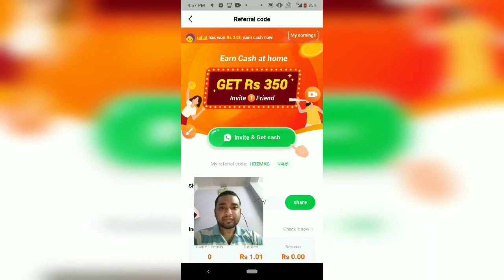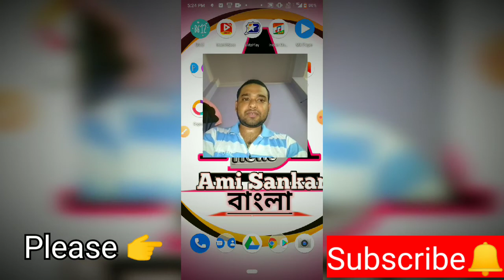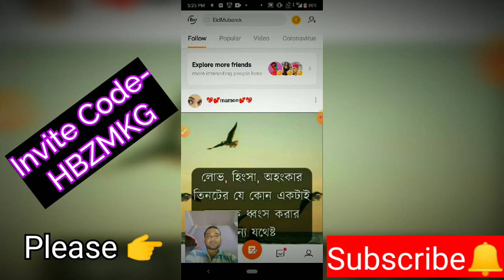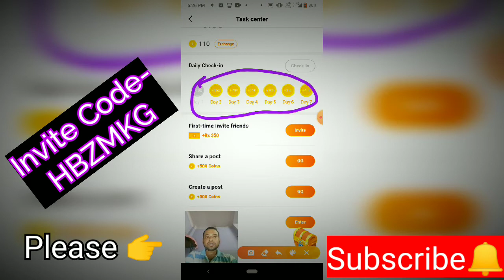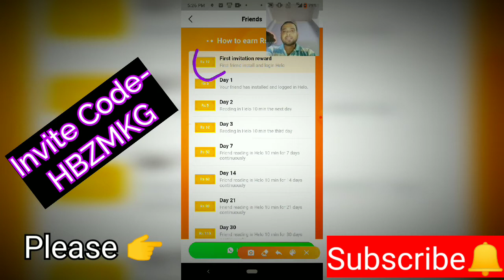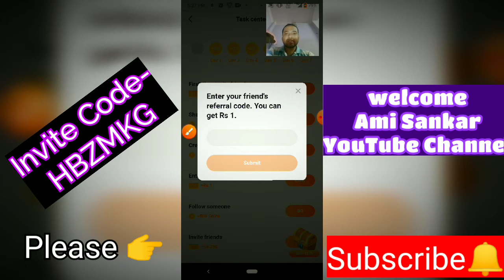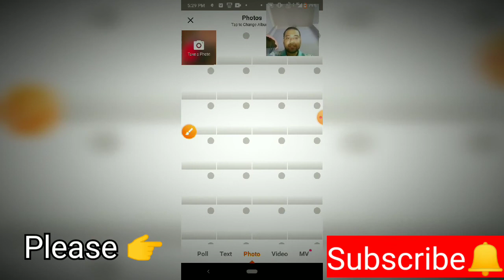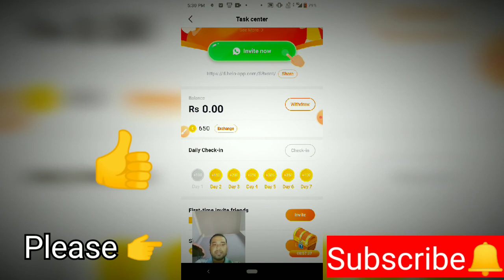Invite 1friend and earn ₹350rupes & watch tiktok video and earn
Invite Code- HBZMKG

plz watch full Videos